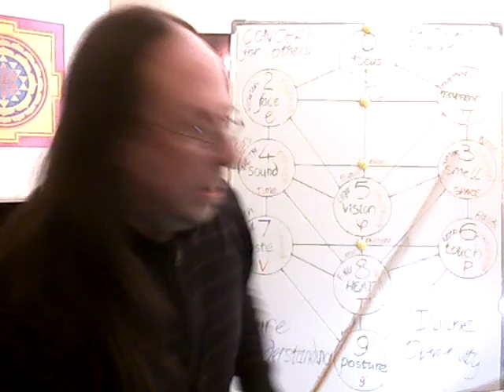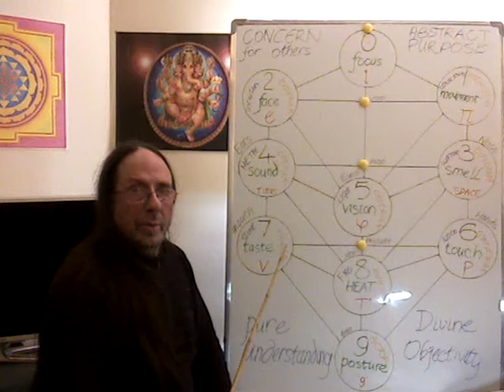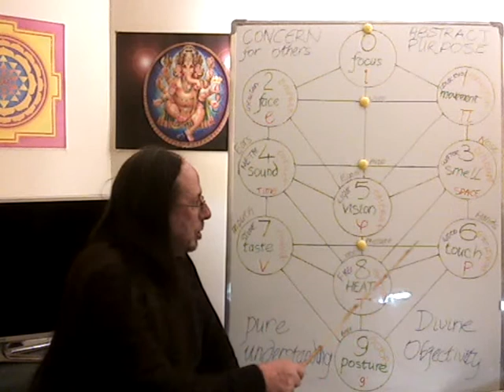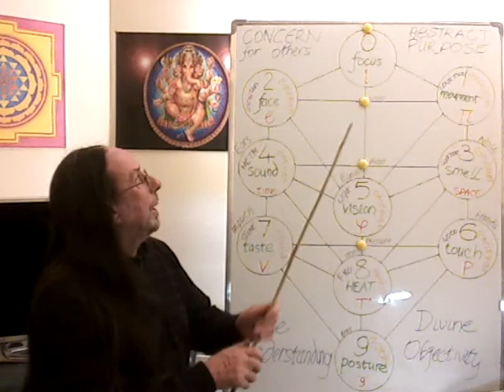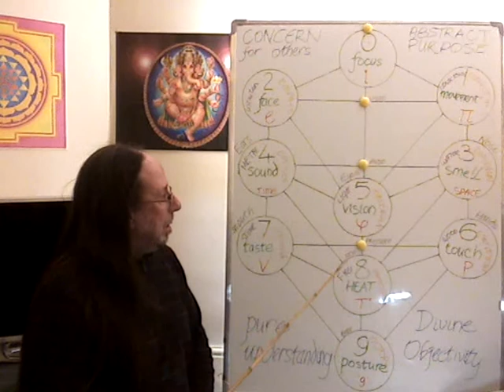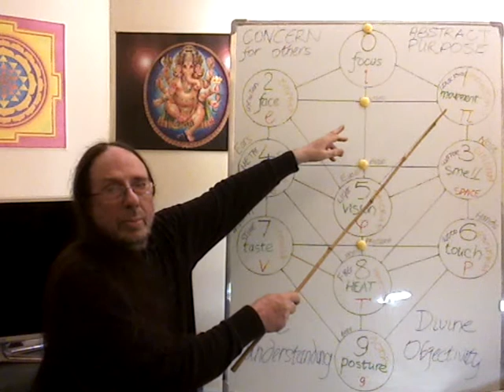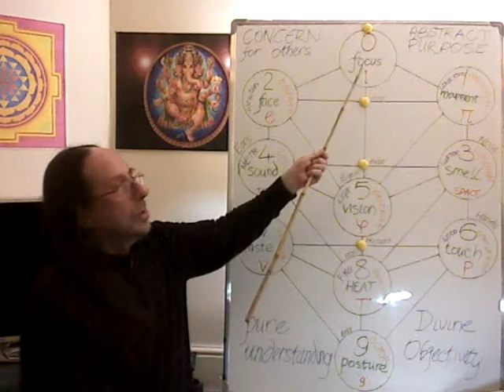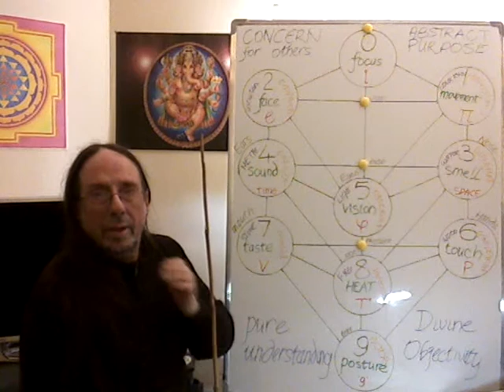Pure Understanding 2/9